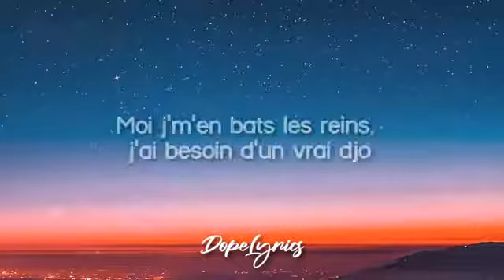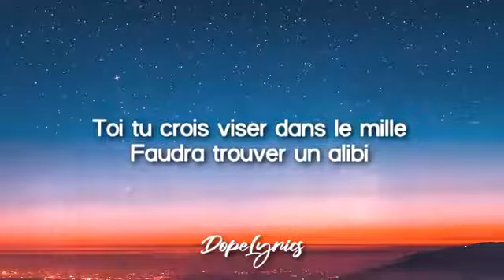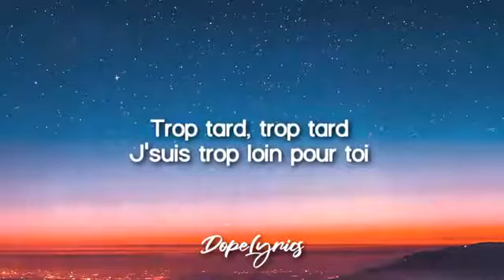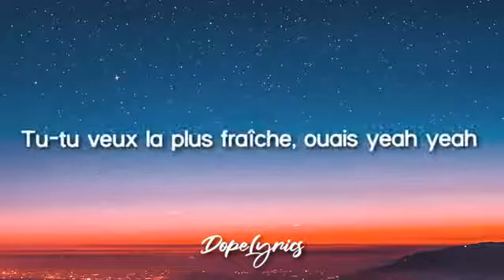copines aya_nakumura.lyrics